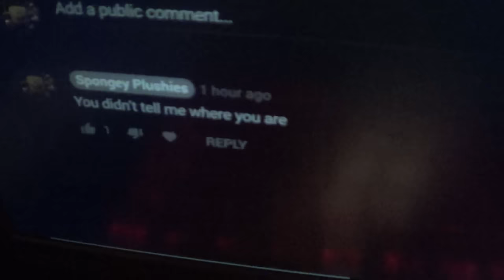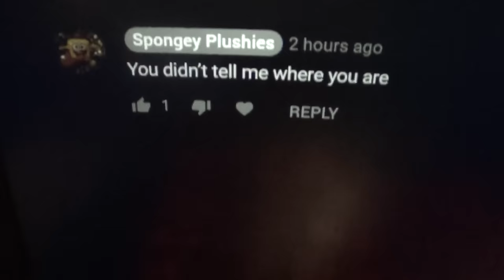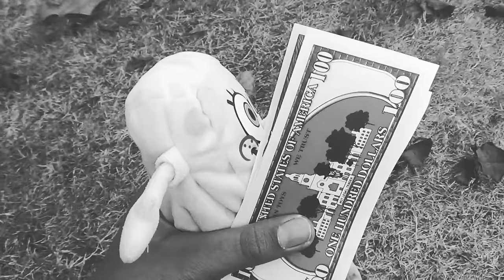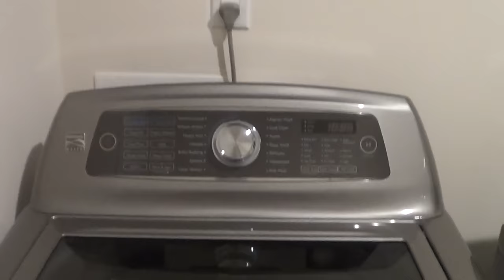Patrick Gets kidnapped! - Spongey Plushies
Patrick gets kidnapped by someone! Will Spongebob be able to find him?